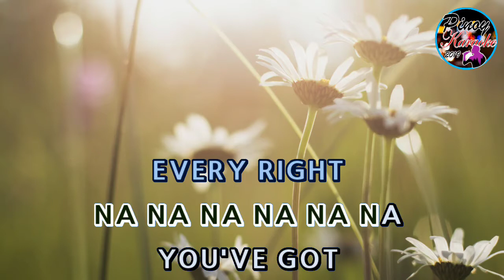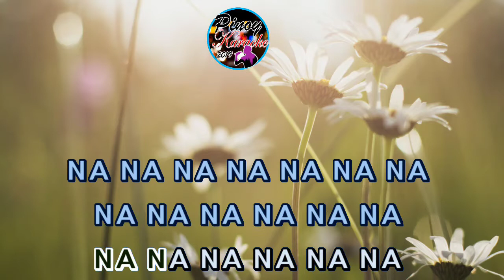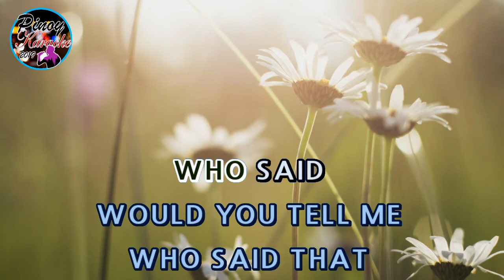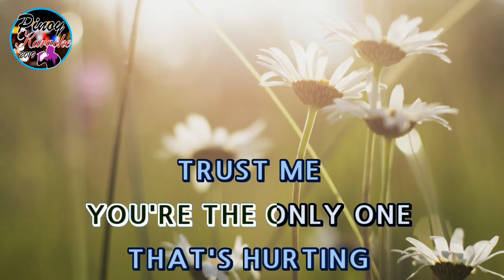Who Says by Selena Gomez (Karaoke : Male Key)